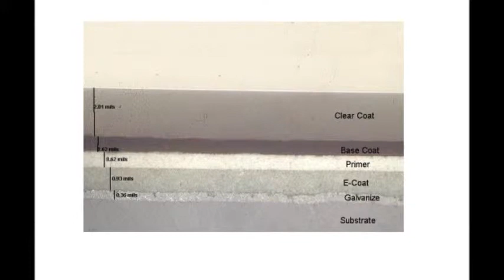Stallion Bus E-Coating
This is a brief description of the Electro-coating process Stallion buses go through. This is a new facility that we built in the fall of 2011. Before this time Galvanization and paint were the primary corrosion preventatives.